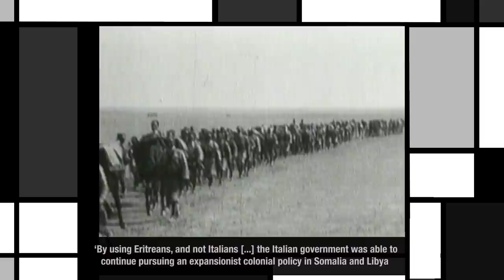Italy's African Destiny - The Colonisation of Libya | BETWEEN 2 WARS I 1931 Part 1 of 3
When Mussolini wants to solidify Italy’s North African Colonies, he faces massive opposition by one man- Omar Mukhtar, the Lion of the Desert.

Hosted by: Indy Neidell
Written by: Spartacus Olsson
Directed by: Spartacus Olsson and Astrid Deinhard
Creative Producer: Joram Appel
Post-Production Director: Wieke Kapteijns
Research by: Naman Habtom
Edited by: Daniel Weiss
Sound design: Iryna Dulka

Journal Articles:
Arielli, Nir. “Italian Involvement in the Arab Revolt in Palestine, 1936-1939.” British Journal of Middle Eastern Studies, vol. 35, no. 2, 2008, pp. 187–204. JSTOR,

Bussotti, L. (2016) A History of Italian Citizenship Laws during the Era of the Monarchy (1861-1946). Advances in Historical Studies, 5, 143-167. doi: 10.4236/ahs.2016.54014.

Cooke, James J. “‘Destino Affricano De Popolo Italiano: Franco-Italian Controversy Over Tunisia, 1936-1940.” Proceedings of the Meeting of the French Colonial Historical Society, 13/14, 1990, pp. 203–216. JSTOR,

Collins, Carole. “Imperialism and Revolution in Libya.” MERIP Reports, no. 27, 1974, pp. 3–22. JSTOR,

KOPANSKI, ATAULLAH BOGDAN. “ISLAM IN ITALY AND IN ITS LIBYAN COLONY (720-1992).” Islamic Studies, vol. 32, no. 2, 1993, pp. 191–204. JSTOR,

Pankhurst, Richard. “Education in Ethiopia during the Italian Fascist Occupation (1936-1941).” The International Journal of African Historical Studies, vol. 5, no. 3, 1972, pp. 361–396. JSTOR,

Pretelli, Matteo. “Education in the Italian colonies during the interwar period.” Modern Italy, Vol. 16, No. 3, August 2011, 275–293

Books:
Mark I. Choate: Emigrant nation: the making of Italy abroad, Harvard University Press, 2008, ISBN 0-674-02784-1, page 175.

Peter Bandella The Eternal City: Roman Images in the Modern World, Chapter 7 - The University of North Carolina Press, 1987, ISBN 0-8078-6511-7

Ahmad Hassanein Bey The Lost Oases (read a Swedish translation by Ulla Ericson), American University of Cairo, reprinted 2006 (original 1925), ISBN 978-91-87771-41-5